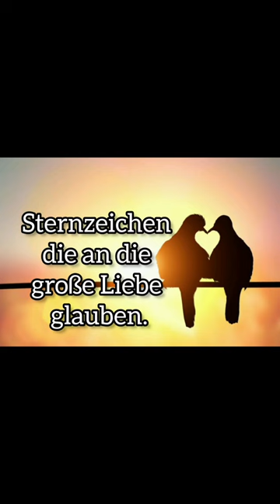sternzeichen viral astro astrologie horoskop krebs steinbock waage shorts short